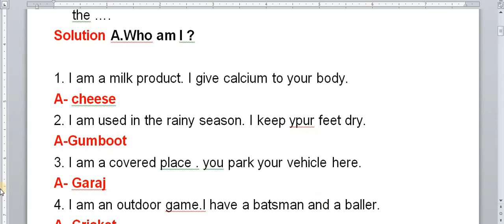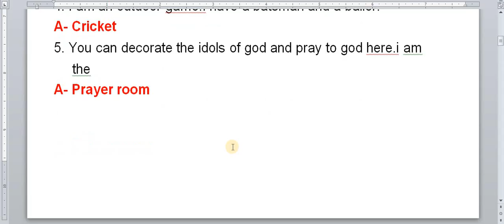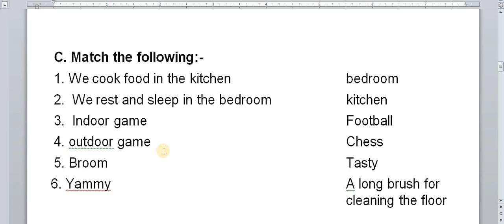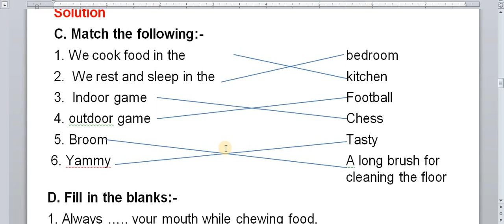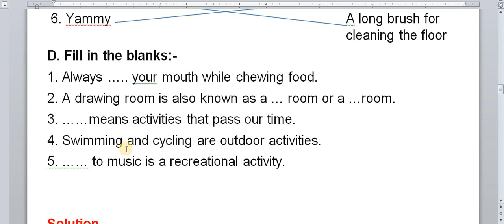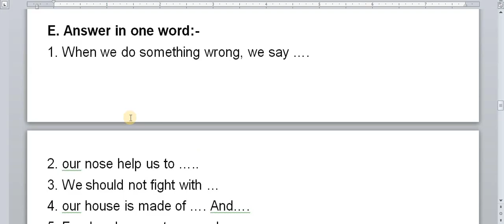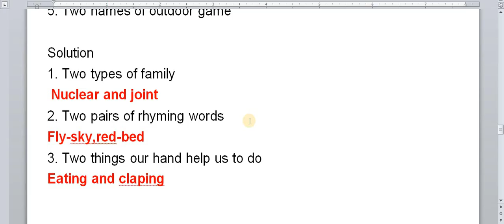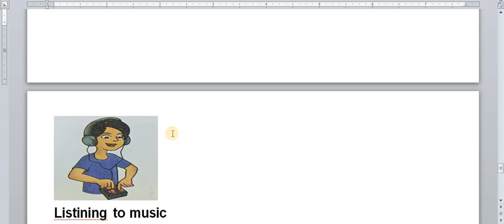Class 1st EVS/ Half yearly examination/ 2024 Revision Q/A /Class 1st Evs worksheet 2024-25